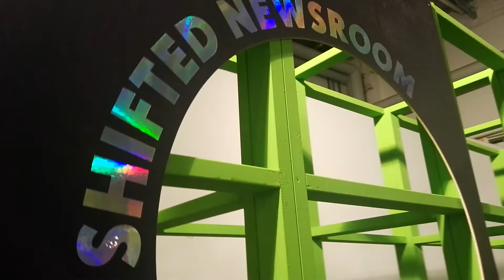Special Shifted removing filter bubbles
Video courtesy of Shifted News